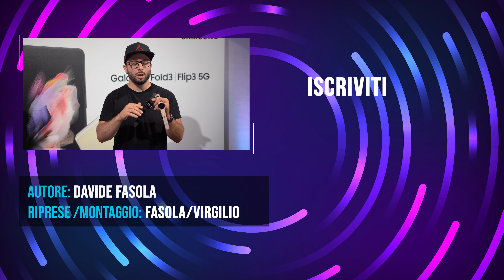Samsung GALAXY BUDS 2, GALAXY WATCH 4 e WATCH 4 CLASSIC in ANTEPRIMA! ⌚ 🎧️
🟢 GALAXY WATCH 40 MM
🟢 GALAXY WATCH 44 MM
🟢 GALAXY WATCH CLASSIC 42MM
🟢 GALAXY WATCH CLASSIC 46 MM
🟢 GALAXY BUDS 2

Si è concluso pochi istanti fa l'evento Unpacked 2021 di Samsung in quella che potremmo considerare come l'edizione estiva. Grandi protagonisti sono stati ovviamente i nuovi pieghevoli dell'azienda, ovvero Galaxy Z Fold e Z Flip, entrambi alla terza versione; ma non è mancato lo spazio per l'annuncio di alcuni nuovi indossabili e nello specifico parliamo di un paio di cuffie true-wireless, le Buds 2, e uno smartwatch declinato in due modelli: Galaxy Watch 4 e Watch 4 Classic.

Abbiamo avuto l'occasione di dare uno sguardo da vicino a questi prodotti qualche giorno fa e quindi in questo video trovate le nostre prime impressioni. Siamo stati in loro compagnia soltanto per un paio d'ore quindi prendete tutto con le pinze e aspettatevi le recensioni complete nelle prossime settimane.